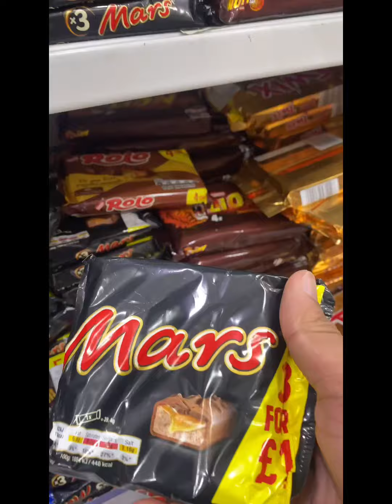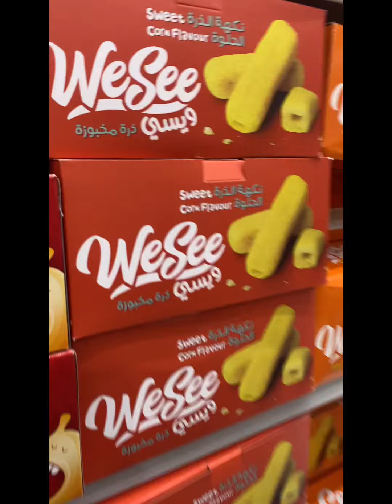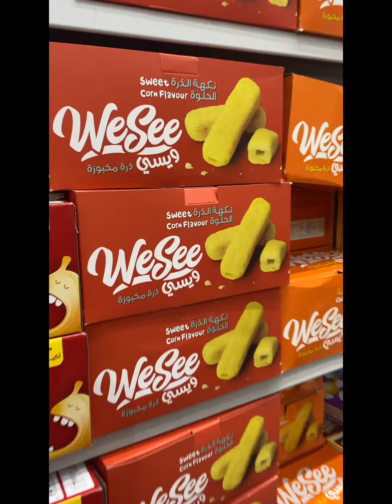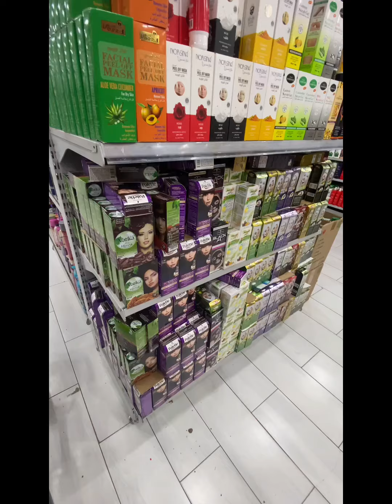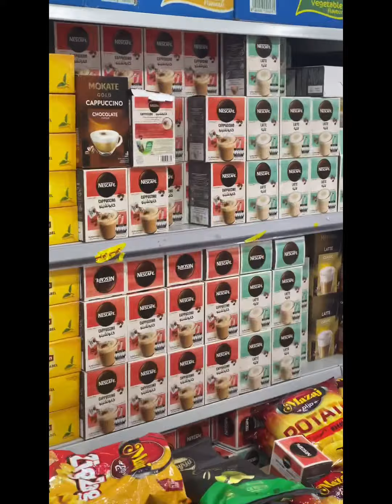5 Riyal Market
Tara mga ka riyadhizen! Samahan nyo ako at tignan natin ang 5 riyal market